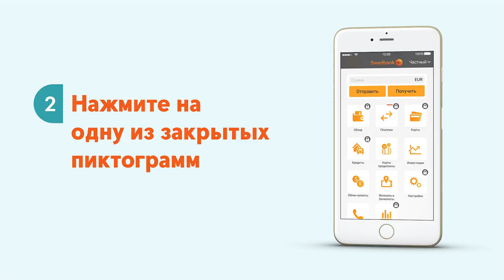Как со Smart-ID подключиться к мобильному приложению